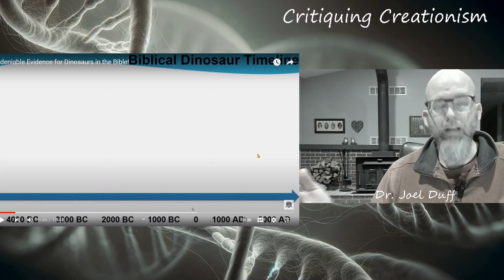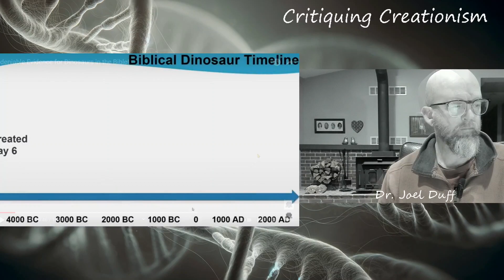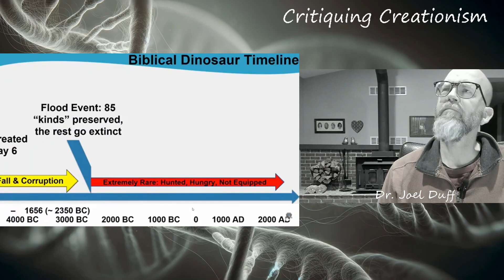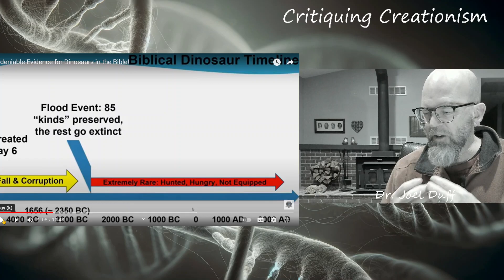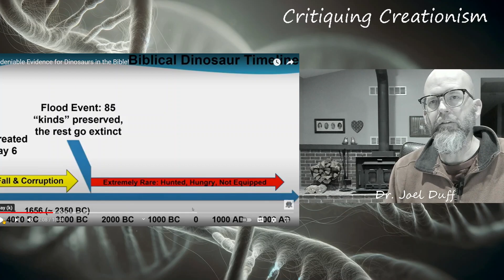Critiquing Creationism: Vanished Without a Trace!? Dinosaurs Disappear After Departing Noah's Ark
If 85 kinds of dinosaurs, having survived Noah's Flood, were still alive just 4350 years ago how could they have all disappeared without leaving any trace of their existence?  In this short episode of critiquing creationism I share how I've always found one reason--they were hunted to extinction--doesn't make much sense.  It doesn't get any easier to explain extinctions when you consider 40+ types of pterosaurs and 6o+ kinds of synapsids also ALL went extinct after being preserved by Noah. Here we listen and react to Dan Biddle of Genesis Apologetics explain the Biblical Dino Timeline and the reasons he thinks the dinosaurs went extinct (or did they?).